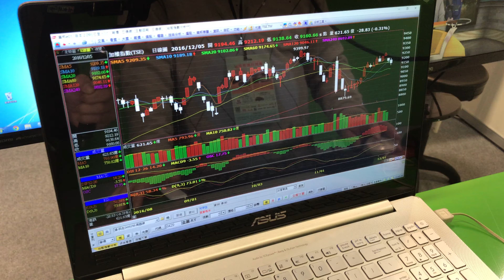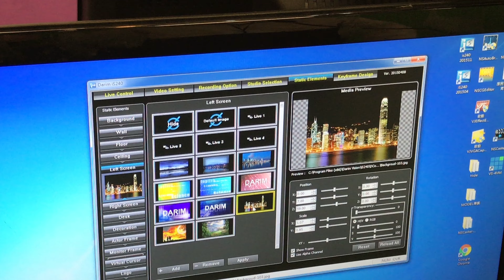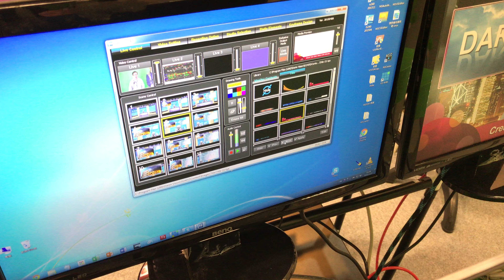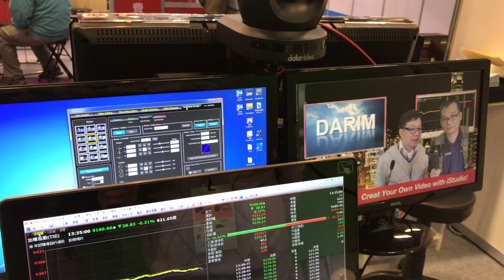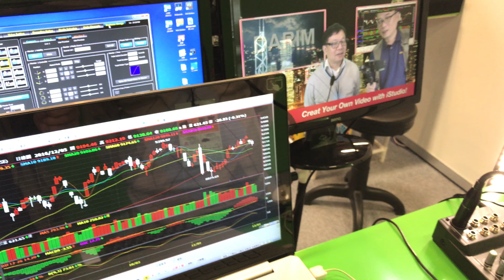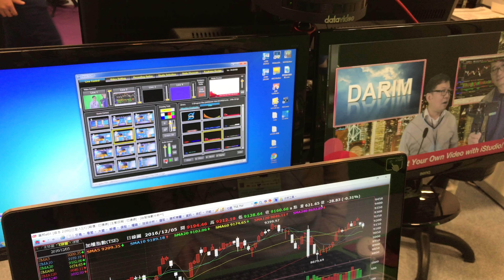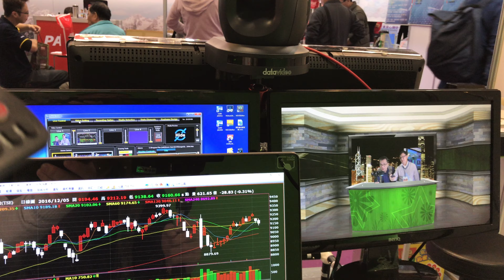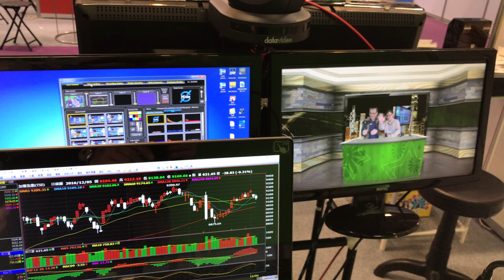怪機絲自發性直播報導資訊月得獎產品：主播級虛擬攝影棚iStudio 240/340 台灣 怪機絲